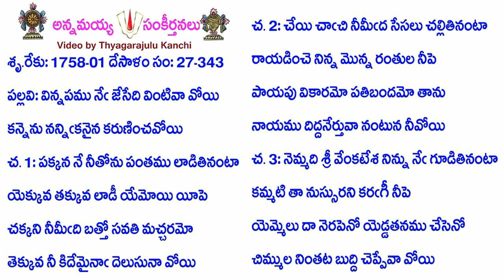Book27-Song343-13506-విన్నపము నేఁ జేసేది వింటివా వోయి-vinnapamu nēm̐ jēsēdi viṇṭivā vōyi